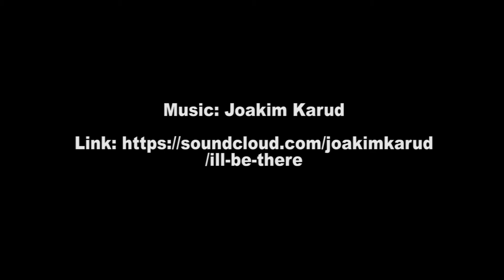Easy Homemade Strawberry Jam │Episode 092│ I'll Eat For Food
Easy Homemade Strawberry Jam!

Ingredient:
Fresh Strawberries - 1lb
Lemon - 1/2 squeezed